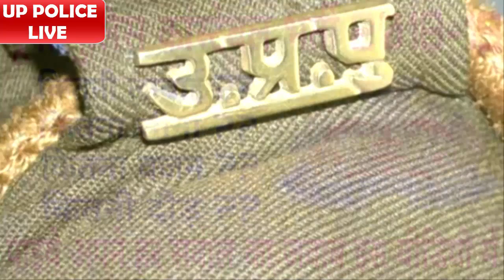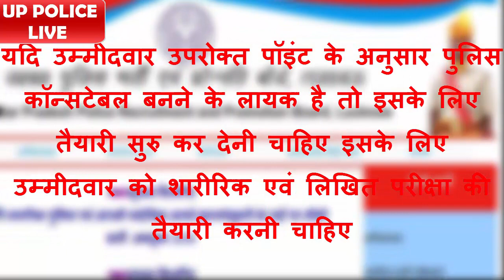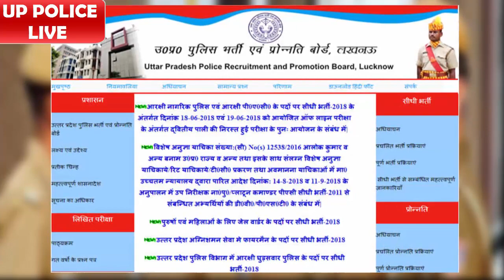# Police Constable कैसे बने | कांस्टेबल लिए क्या तैयारी करनी होती है | How to apply police constable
Police Constable कैसे बने | पुलिस कांस्टेबल लिए क्या तैयारी करनी होती है | How to apply police constable online

नमस्कार दोस्तों.. अगर आप “पुलिस कॉन्सटेबल कैसे बनते है” इस बारे में जानकारी तलाश रहे है तो आप सही जगह पर आये है, हम  यहां पर “Police Constable कैसे बन सकते है” इस बारे सभी जानकारी विस्तार से बताने वाले है। उम्मीद करते है ये जानकारी कई स्टूडेंट्स के लिए उपयोगी साबित होगी।

एक पुलिस कॉन्सटेबल बनने के लिए कितनी पढाई करना पड़ता है, कितनी आयु होनी चाहिए, कौन कौनसी शारीरिक योग्यता होनी चाहिए इसके अलावा और कौन कौनसी Requirement होती है, इसके बारे में हमें पूरी जानकारी होनी चाहिए
कई स्टूडेंट Police Constable jobs के लिए Apply करते है लेकिन उन्हें इस Job की सही Requirement की जानकारी ना होने की वजह से वो Fail हो जाते है या फिर इस Jobs के लिए सही तरीके से तैयारी ना करने की वजह से वो Fail हो जाते है। इसी समस्या को ध्यान में रखते हुए ये वीडियो बनाने  जा रहा हूँ

1-पुलिस कांस्टेबल बनने के लिए जरुरी जानकारी ।
पुलिस कॉन्सटेबल इस पोस्ट को प्राप्त करने के लिए आपको थोड़ी बहुत मेहनत तो करनी ही पड़ेगी। इसके लिए आपको पूर्व तैयारी करने की आवश्यकता होती है तभी इस पोस्ट को पाने हेतु सफल होने के चांसेस ज्यादा रहते है। पूर्व तैयारी का मतलब सिर्फ परीक्षा के लिए तैयारी करना नहीं है, इसके लिए आपको Physical Preparation भी करनी चाहिए।

दोस्तों आप सभी तो जानते ही है की यह कैम्पतीसोंन का समय  है, आप जैसे कई Intelligent student पुलिस कॉन्सटेबल Job के लिए Apply करते है। हर स्टूडेंट्स खुद सबसे बेहतर साबित करना चाहता है, अब ऐसे में आप खुद अंदाजा लगा सकते है की आपको इसके लिए कितनी मेहनत करनी पड़ सकती है।

इसलिए आपको इस पोस्ट को प्राप्त करने के लिए Written exam और Police Constable Physical exam इन दोनों की परफेक्ट तैयारी करने की आवश्यकता है। अक्सर देखा गया है की कई स्टूडेंट्स परीक्षा तो पास कर लेते है लेकिन Physical exam में फ़ैल हो जाते है, इसलिए Physical Preparation करनी भी बहुत जरुरी होता है।
2-पुलिस कॉन्सटेबल बनने के लिए आवश्यक पात्रता

➲ जो उम्मीदवार पुलिस कॉन्सटेबल बनना चाहता है वो उम्मीदवार भारत का नागरिक होना चाहिए।

➲ जो उम्मीदवार पुलिस कॉन्सटेबल बनना चाहता है वो शारीरिक और मानसिक रूप से फिट होना चाहिए।

➲ जो उम्मीदवार पुलिस कॉन्सटेबल बनना चाहता है वो किसी भी स्ट्रीम में किसी भी मान्यता प्राप्त बोर्ड से कम से कम 12वी क्लास होना अनिवार्य है।

➲ जो उम्मीदवार पुलिस कॉन्सटेबल  बनना चाहता है उसकी उम्र 18 से 23 साल तक होनी चाहिए इसके अलावा आरक्षित वर्ग के उम्मीदवारों को कुछ वर्ष की छुट दी जाती है।

➲ जो उम्मीदवार पुलिस कॉन्सटेबल बनना चाहता है उसकी हाइट 168 सेमी होनी चाहिए इसमें आरक्षित वर्ग के उम्मीदवारों की हाइट 160 सेमी होनी चाहिए।
3.पुलिस कांस्टेबल बनने के लिए तैयारी कैसे करे।
यदि उम्मीदवार उपरोक्त पॉइंट के अनुसार पुलिस कॉन्सटेबल बनने के लायक है तो इसके लिए तैयारी सुरु कर देनी चाहिए इसके लिए उम्मीदवार को शारीरिक एवं लिखित परीक्षा की तैयारी करनी चाहिए

लिखित परीक्षा में जनरल नॉलेज जनरल अवारनेस रीजनिंग करेंट अफेयर्स अर्थमेटिक मैथ व हिंदी से संदन्धित प्रश्न पूछे जाते है इसलिए आपको इसकी पढाई करनी चाहिए। इसके लिए आप राज्य पुलिस भर्ती परीक्षा की बुक से पढाई कर सकते है या फिर पुलिस कॉन्सटेबल परीक्षा बुक की सहायता ले सकते है आजकल सभी परीक्षाओं की बुक बुक्स स्टाल पर मिल जाती है।

फिजिकली टेस्ट के लिए आपको रोजाना दौड़ लगाना चाहिए रोजाना एक्झरसाइज करना चाहिए। शरीर को फिट रखने के लिए रोजाना एक्झरसाइज करना बहुत जरुरी है।

4.पुलिस कांस्टेबल कैसे बनते है – चयन प्रक्रिया
जब पुलिस कांस्टेबल भर्ती की विज्ञापन प्रकाशित किये जाते है तब उम्मीदवार को ऑफलाइन या ऑनलाइन आवेदन करना है। उसके बाद उम्मीदवारों को लिखित परीक्षा के लिए बुलाया जाता है।

उम्मीदवार जब Written examination पास कर लेता है उसके बाद उसका Physical test किया जाता है। इस टेस्ट में दौड़ इसके अलावा कई तरह के शारीरिक परीक्षण किये जाते है। अगर उम्मीदवार फिजिकल टेस्ट पास हो जाता है तो
[10:49, 12/18/2018] धर्मेंद्र घर: उसे Interview के लिए बुलाया जाता है। लिखित परीक्षा, फिजिकल टेस्ट और इंटरव्यू के आधार उम्मीदवार का चयन किया जाता है।

5.पुलिस कांस्टेबल वेतन
 एक पुलिस कांस्टेबल को उसके जॉब के अनुसार ठीक ठाक सैलरी मिल जाती है जानकारी के अनुसार एक पुलिस कांस्टेबल को 5200 से 20200 रुपये और ग्रेड 2000 रुपये इस हिसाब से 20-25 हजार रूपये तक प्रतिमाहिना Salary मिलती है।